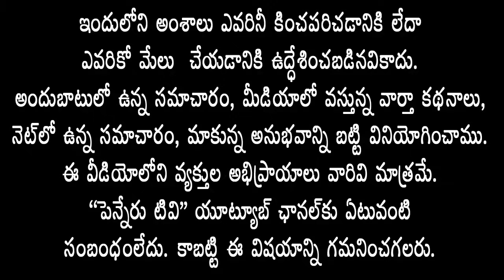వైసిపి ఓటమిని భరించ లేక సుబ్బారావు తనువు చాలించడం బాధాకరం - మాజీ ఎమ్మెల్యే రాచమల్లు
PENNEEU news